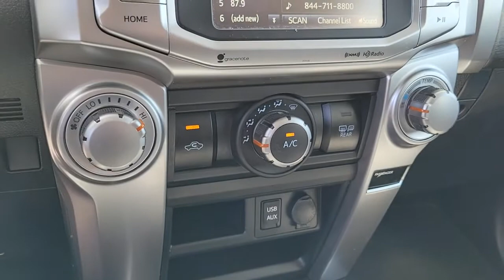2018 TOYOTA 4RUNNER Henderson, Las Vegas, Bullhead City, Lake Havasu, Laughlin, NV D34604A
WHITE Used 2018 TOYOTA 4RUNNER available in Henderson, Nevada at Towbin Dodge. Servicing the Las Vegas, Bullhead City, Lake Havasu, Laughlin, NV area.
2018 TOYOTA 4RUNNER SR5 2WD - Stock#: D34604A - VIN#: JTEZU5JR4J5181111

Towbin Dodge
275 Auto Mall Dr

Towbin Dodge, located in the Valley Auto Mall in Henderson, is pleased to offer this 2018 Toyota 4Runner for purchase, this vehicle is well equipped with many features including. RWD 5-Speed Automatic with Overdrive 4.0L V6 SMPI DOHCbrbrOdometer is 2879 miles below market average!brbrbrThanks for checking out this great vehicle. When looking to buy pre-owned, why not buy from the #1 Dodge dealer in Nevada? Give us a call or come by today to see our huge inventory selection and let our great team assist you in locating your next vehicle!brbrAwards:br  * 2018 KBB.com Best Resale Value Awards   * 2018 KBB.com 10 Most Awarded Brands
Side Impact Beams,Dual Stage Driver And Passenger Seat-Mounted Side Airbags,Low Tire Pressure Warning,Dual Stage Driver And Passenger Front Airbags,Airbag Occupancy Sensor,Driver And Passenger Knee Airbag,Rear Child Safety Locks,Outboard Front Lap And Shoulder Safety Belts -inc: Rear Center 3 Point, Height Adjusters and Pretensioners,Back-Up Camera,Front Bucket Seats -inc: 8-way power-adjustable driver's seat w/power lumbar support and 4-way adjustable front passenger seat,Driver Seat,Passenger Seat,40-20-40 Folding Split-Bench Front Facing Manual Reclining Fold Forward Seatback Rear Seat,Manual Tilt/Telescoping Steering Column,Leather Steering Wheel,Front Cupholder,Rear Cupholder,5 12V DC Power Outlets,Valet Function,Cruise Control w/Steering Wheel Controls,HVAC -inc: Underseat Ducts and Console Ducts,Manual Air Conditioning,Locking Glove Box,Driver Foot Rest,Full Cloth Headliner,Leatherette Door Trim Insert,Interior Trim -inc: Metal-Look Instrument Panel Insert, Metal-Look Door Panel Insert, Metal-Look Console Insert and Metal-Look Interior Accents,Leather Gear Shifter Material,Day-Night Rearview Mirror,Driver And Passenger Visor Vanity Mirrors w/Driver And Passenger Illumination, Driver And Passenger Auxiliary Mirror,Full Floor Console w/Covered Storage, Mini Overhead Console w/Storage, 5 12V DC Power Outlets and 1 120V AC Power Outlet,Front Map Lights,Fade-To-Off Interior Lighting,Full Carpet Floor Covering,Carpet Floor Trim,Cargo Space Lights,Entune Safety Connect Tracker System,FOB Controls -inc: Windows,Instrument Panel Covered Bin, Driver / Passenger And Rear Door Bins,Delayed Accessory Power,Systems Monitor,Outside Temp Gauge,Analog Appearance,Manual Anti-Whiplash Adjustable Front Head Restraints and Manual Adjustable Rear Head Restraints,Front Center Armrest and Rear Center Armrest,2 Seatback Storage Pockets,Seats w/Cloth Back Material,Perimeter Alarm,Immobilizer,5 12V DC Power Outlets and 1 120V AC Power Outlet,Air FiltrationRadio w/Seek-Scan, Clock and S